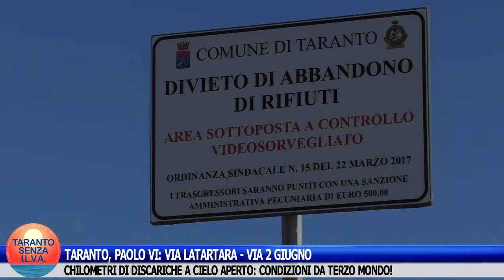TARANTO, PAOLO VI: VIA LATARTARA - VIA 2 GIUGNO: CHILOMETRI DI DISCARICHE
TARANTO, PAOLO VI: VIA LATARTARA - VIA 2 GIUGNO: CHILOMETRI DI DISCARICHE A CIELO APERTO. CONDIZIONI DA TERZO MONDO!
È una situazione incancrenita da anni. L'abbandono di ogni genere di rifiuti cresce di giorno in giorno in misura esponenziale. Scarsi e rari interventi di Polizia Locale e Forze dell'Ordine, sistema di videosorveglianza assente, bonifiche da parte dell'amministrazione comunale inesistenti.
È terra di nessuno!